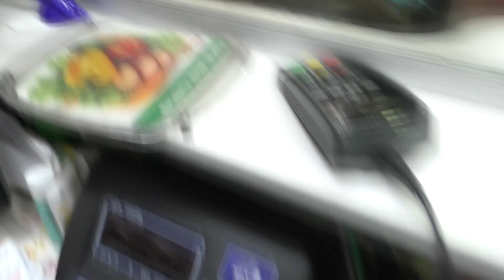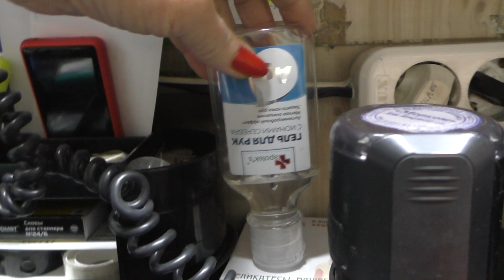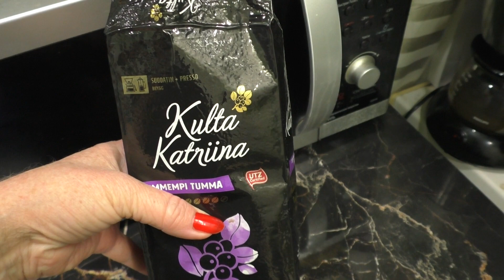VLOG /ЗАЧЕМ МНЕ ЭЛЕКТРОШОКЕР/ РАБОТАЮ ЗА ДВОИХ